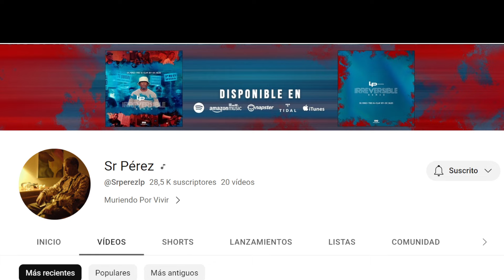PANAMEÑO REACCIONA| Sr Perez❌Lors El Prieto - LIBRAME (Parte 2)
Puedes contribuir al crecimiento de este canal mediante el siguiente enlace:
Sinceramente agradecido por todo su apoyo!!